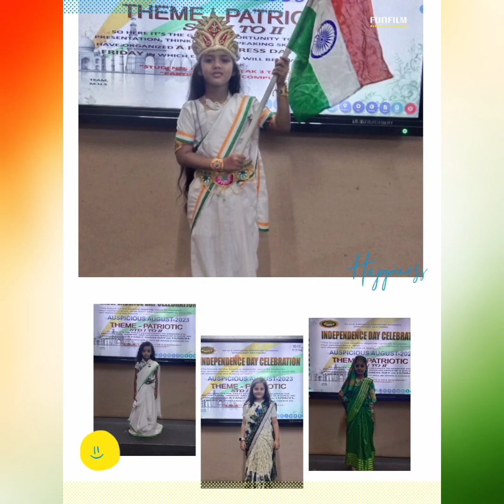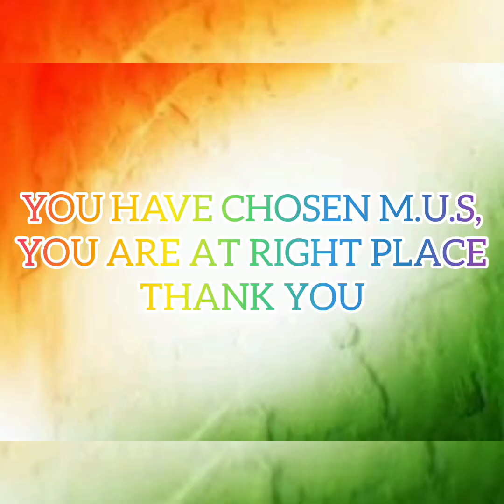Independence Day Celebration